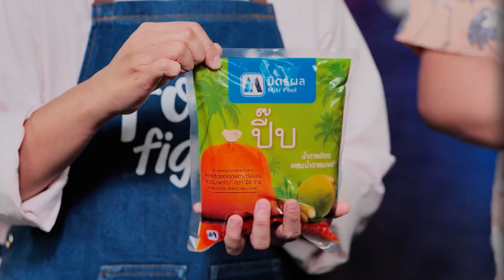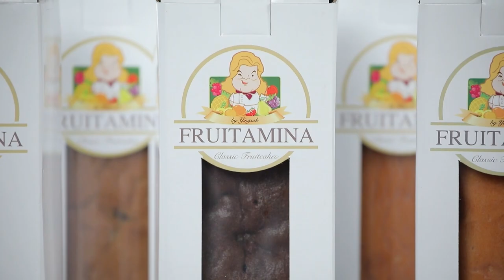"นานาVSเท็ดดี้" พายแอปเปิล |Food fighto l EP.181 (FULL)